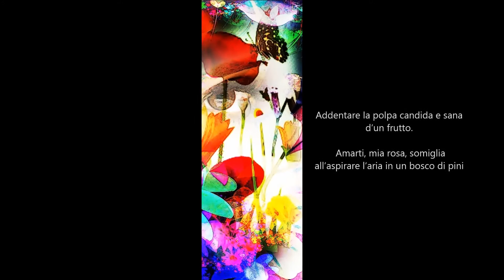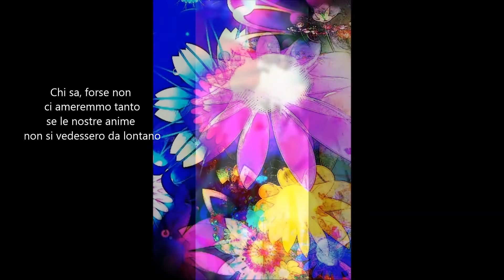Poesia di Nazim Hikmet : "E' l'alba ..." - Art Work by Andrea - WallPapersCollection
È l'alba. S'illumina il mondo
come l'acqua che lascia cadere sul fondo
le sue impurità. E sei tu, all'improvviso
tu, il mio amore, nel chiarore infinito
di fronte a me.

Giorno d'inverno, senza macchia, trasparente
come vetro. Addentare la polpa candida e sana
d'un frutto. Amarti, mia rosa, somiglia
all'aspirare l'aria in un bosco di pini

Chi sa, forse non ci ameremmo tanto
se le nostre anime non si vedessero da lontano
non saremmo così vicini, chi sa,
se la sorte non ci avesse divisi.

È così, mio usignolo, tra te e me
c'è solo una differenza di grado:
tu hai le ali e non puoi volare
io ho le mani e non posso pensare.

Finito, dirà un giorno madre Natura
finito di ridere e piangere
e sarà ancora la vita immensa
che non vede non parla non pensa.

NAZIM HIKMET
Istanbul, 1933
(Traduzione di Joyce Lussu)